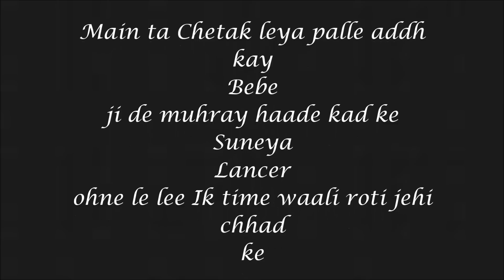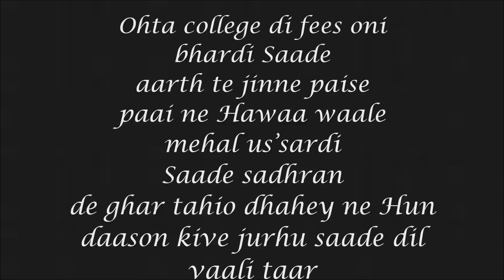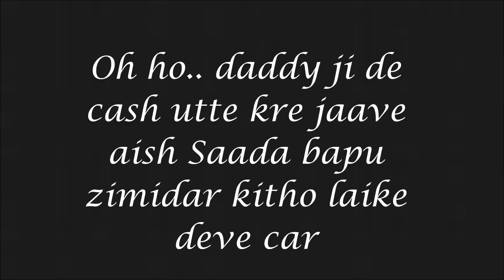Bapu Zimidar Jassi Gill Lyrics